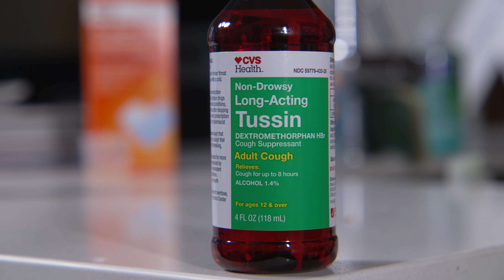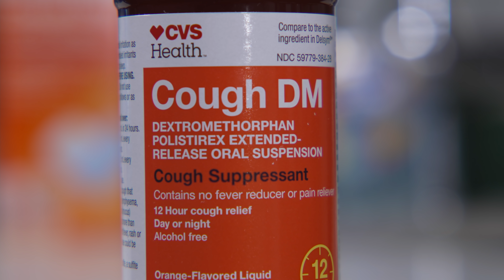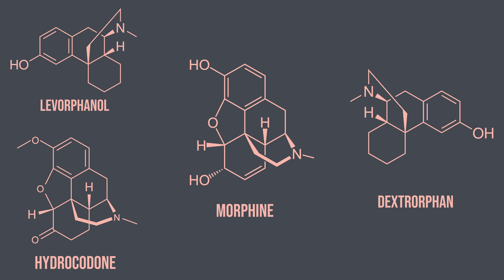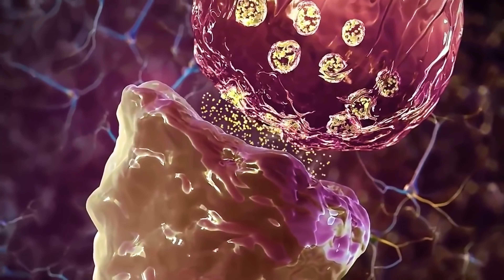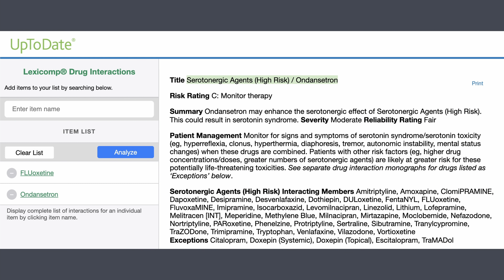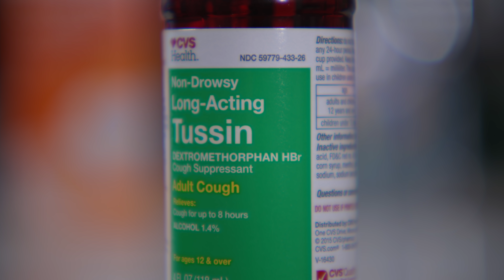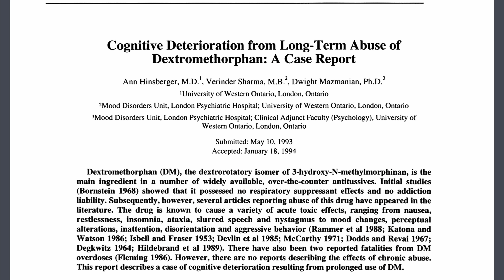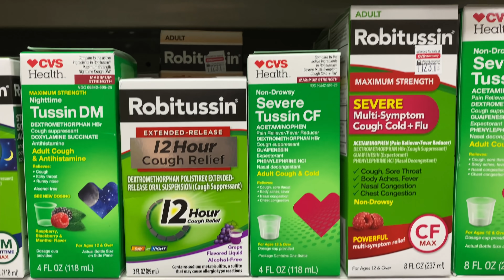A Discussion On Over-The-Counter Cough Syrup Misuse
Featuring: Dr Sonal Jagasia
Patient GG depicted by @MerryRoseHowley
Additional patient depictions by @JustinWhangYt

Dextromethorphan is an over the counter cough medicine. It is for coughs. Misuse of it can cause life threatening side effects.

Thumbnail case courtesy of Dr Derek Smith, Radiopaedia.org, rID: 53692

References:
Dextromethorphan, chlorphenamine and serotonin toxicity: case report and systematic literature review.

Pediatric Fatalities Associated With Over the Counter (Nonprescription) Cough and Cold Medications.